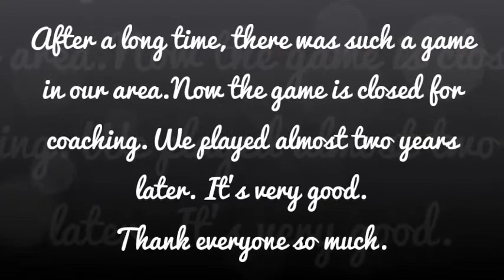Cricket In goli 30 March 2018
একটি ক্রিকেট ম্যাচ
গোলির ক্রিকেট